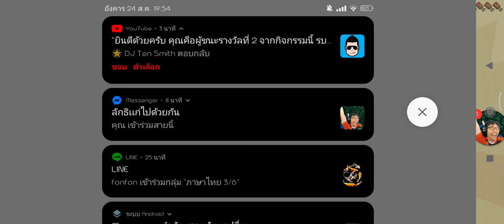WanboysXDKung X Meow Sang - One Block (Season 2 | Pt.2) [NGT05 Release]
Welcome To October 2021!!